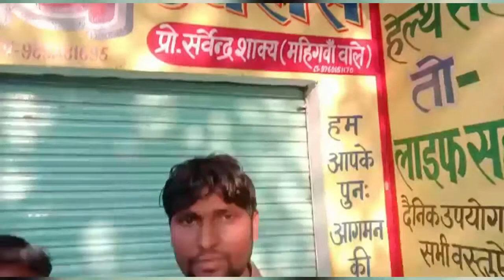शाक्य ज्वेलर्स पर शटर तोड़कर चोरी की घटना को दिया गया अंजाम